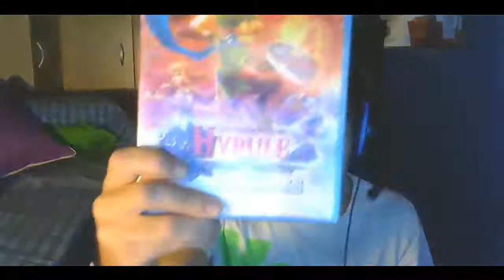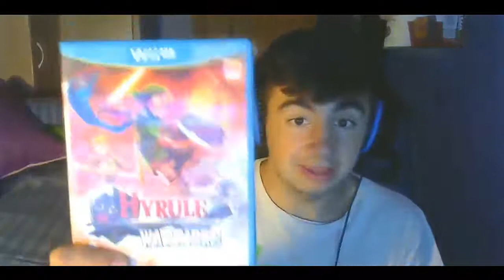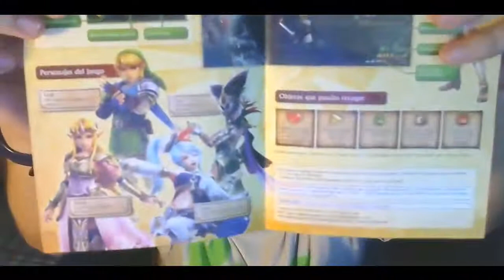UNBOXING HYRULE WARRIORS | El canal de Gavi